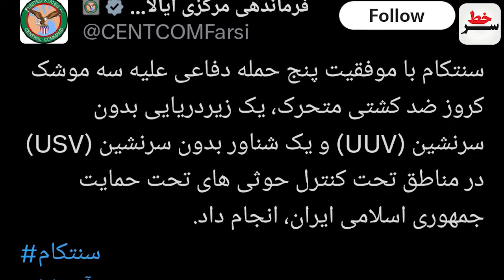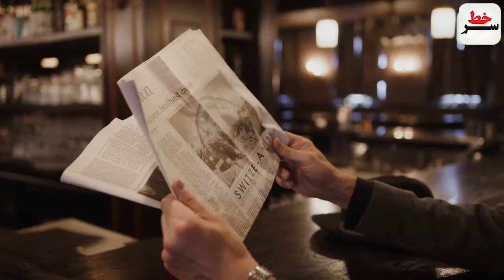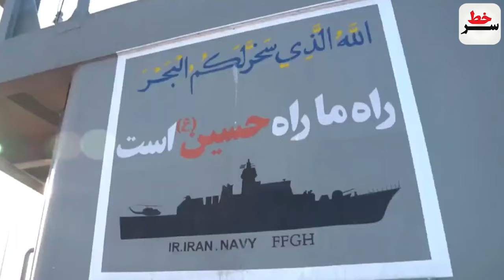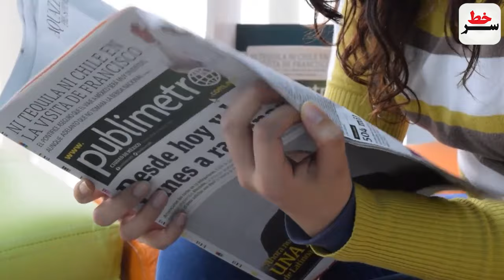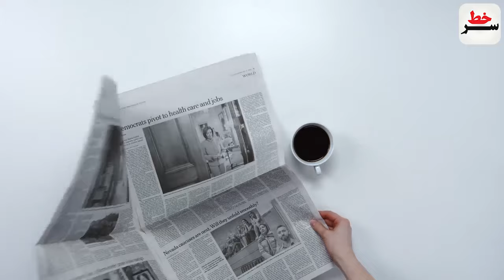تشکیل اولین ناوتیپ سنگین نیروی دریایی سپاه! فوری: رونمایی از زیردریایی بدون سرنشین توسط انصارالله!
تشکیل اولین ناوتیپ سنگین نیروی دریایی سپاه!
فوری: رونمایی از زیردریایی بدون سرنشین توسط انصارالله!
همزمان با؛ شکار MQ9 آمریکایی به دست یمنی ها!